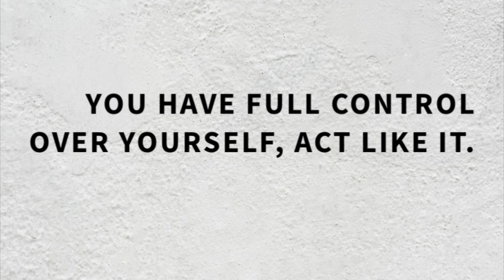YOUR ATTITUDE TOWARDS YOURSELF IS EVERYTHING (Big Wisdom)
📲 BRO, LET’S TALK ABOUT IT:
Need Guidance? Need a Mentor? Need someone in your corner motivating you? I look forward to speaking with you.

👋🏽 NEW HERE?
My name is Captain Tevin Blackmon.
I’m a men’s Peak Performance Coach, Elite Certified Personal Trainer, Motivational Speaker based in Alabama.